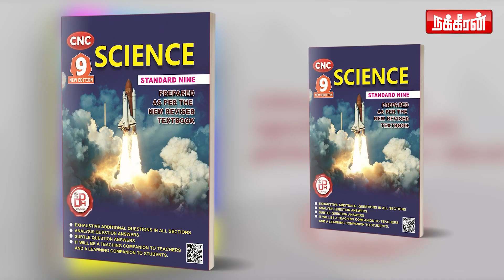ஆவேசமாக பேசிய VCK தலைவர் Thirumavalavan. போதும். போதும். முடிச்சிடுங்க! மைக்கை ஆஃப் செய்த சபாநாயகர்!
Oru alagana Robo kadhal!
Watch MY3 Now Streaming on DisneyPlusHotstar